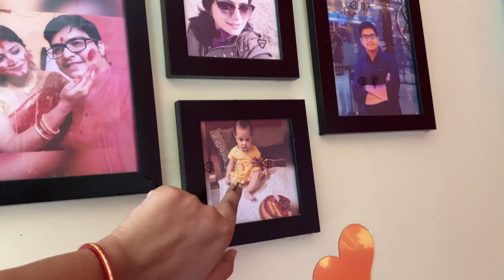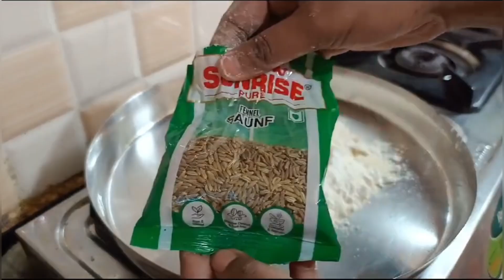এই প্রথম বানালাম খুবই সহজভাবে ঠেকুয়া (Thekua) 😋একবার বানালে ১ -মাস ধরে খাওয়া যায় 😛@dailycanvas5810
Daily blogging
Daily Vlog
Daily Lifestyle
DailyCanvas
Daily Canvas vlog
Kolkata blogger
Lifestyle blogger
Day to day
Daily explore
Blogging
Viral vlog
Viralvideo
Family vlog
Bengali vlog
Banglavlog
Vlog lovers
Everyday vlog
Best vlog
Bloggers
Blogger lifestyle
Thekua recipe
Kivabe thekua banabo
ঠেকুয়া কিভাবে বানাবো
ছটপূজোর পসাদ ঠেকুয়া
ঠেকুয়া বানানোর সহজ উপায়
ঠেকুয়া বানানোর রেসিপি
thekua kaise banate hain
suji ka thekua kaise banate hain
thekua biscuit
Sweet recipe
thekua recipe in hindi

atta thekua recipe